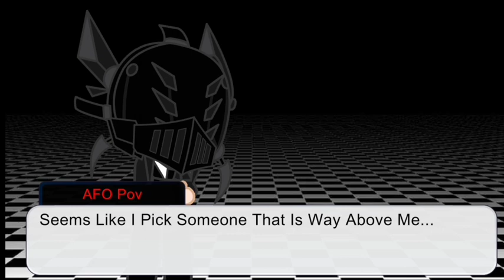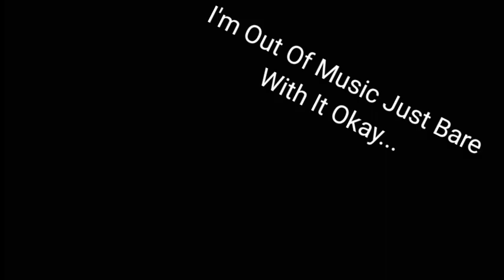Error404!Sans And Other Meet MHA Ep6 | «TheDeathReaper» | Gacha Club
Just Dont Ask Questions Okay...